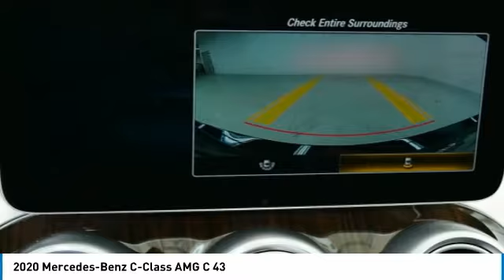2020 Mercedes-Benz C-Class AMG C 43 Minnetonka Minneapolis Wayzata,MN 73977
Sears Imports
13500 Wayzata Blvd

19/27 City/Highway MPG 2020 Mercedes-Benz C-Class C 43 AMG 4MATIC